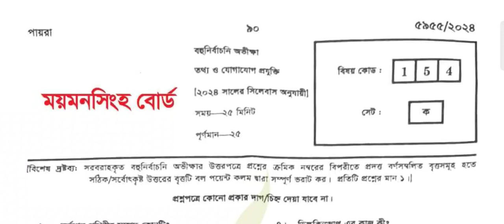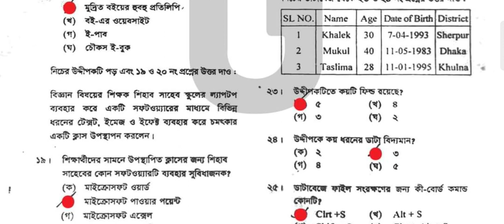SSC ICT MCQ Question Solution 2024।। SSC Mymensingh Board Ict Solve 2024।। ssc ict solve 2024